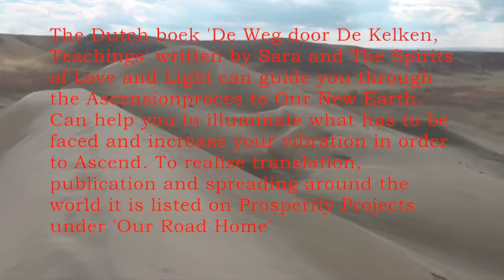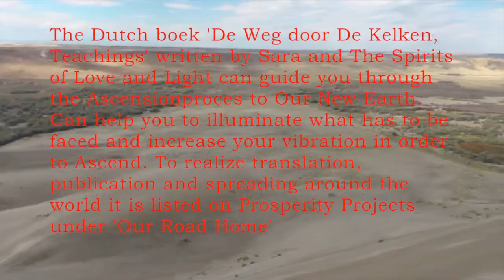Illuminate – Oktober 10th 2015 Calyxes Ascension Journal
This Ascension Journal is about ‘Illuminate’.
If there is ever a time where it is crucial to shed light on situations and on what is going on inside of you, than it is NOW! There is no more room for keeping situations or yourself covered. You have to speak up and say: ‘This is what I feel’. ‘This is what I experience happening right now or for some time now and what is kept from being faced in the light’ ‘This is not good for me and my vibration, I don’t want this in my life anymore’. ‘This is what I need and want’.

It can be quite challenging and scary to express yourself and to also deal with the fact that you have no control over whether others will react, how they will react and when. If they will react from ego and pain, out of curiosity to explore with you what is going on - to become Whole -, or from the Love and Light they are. And if you will be touched afterwards and what that will do to you.

When you already are in a high vibration however you MUST speak freely and crystal clear. You get impulses which situations and inner motions have to be put into the light and how. When your vibration is in the process of getting high you MUST speak straight and clear in order to get your vibration to increase further.
Everytime you do not illuminate what has to be lightened your vibration will decrease (again). This is to say the least not helpful in your Ascensionprocess. When you want to Ascend - to truly live the Love and Light you are - you have no choice but to illuminate and to let yourself and situations be illuminated.

When you resonate with this video, look at all the other Calyxes Ascension Journals we have been posting on our YouTube channel. We invite you to become a subscriber of our channel as well.
The videos can also be found on our website along with a lot of information about our Ascensionwork and how this work can benefit you, your live and all.

Book
The Dutch boek 'De Weg door De Kelken, Teachings' written by Sara and The Spirits of Love and Light can guide you through the Ascensionproces to Our New Earth. Can help you to illuminate what has to be faced and increase your vibration in order to Ascend.
To realize translation, publication and spreading around the world it is listed on Prosperity Projects under 'Our Road Home'

About us
We are Gerrit and Sara from Shamanic Practice Calyxes in Deventer, The Netherlands. In the ‘Calyxes Ascension Journals' we share our own (physical) experiences in this Ascension period of us and the Earth to a 5d planet, we interpret what is happening to each of us and give information about the bigger picture.
Our Ascension Journals help you to understand what in this time frame is happening in and to you and the world. Beyond the fact that this gives support and peace, it also gives you the opportunity to freewillingly go your own Road and be co-creator of Our New Earth.
If you need strength and guidance in this - Ascension - process you can find it in our Practice. For those of you who live outside The Netherlands we can work with you at a distance using facetime or skype. When it is the desire of your Self and you are ready for it, we can guide you over the bridge into the 5th dimension. Doing this around the world is our Divine Task.

Love and Light, Gerrit en Sara
©copyright 1 juli 2013